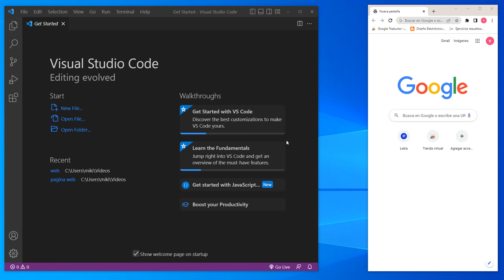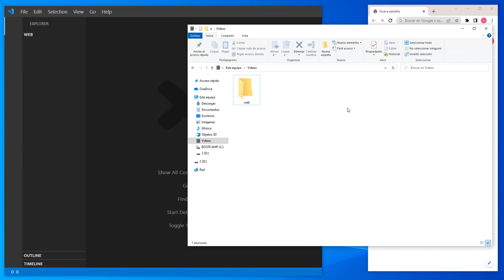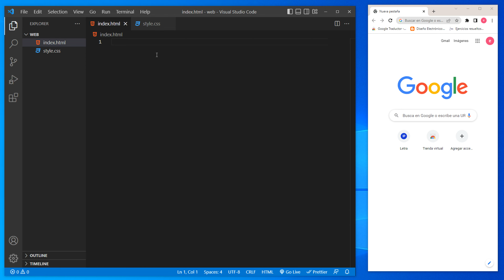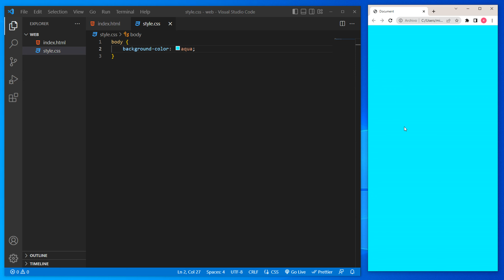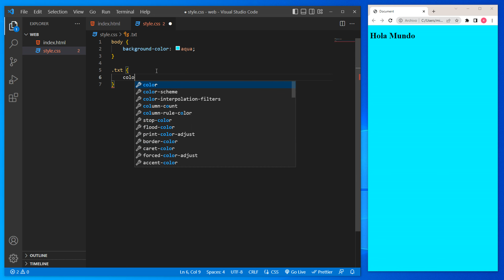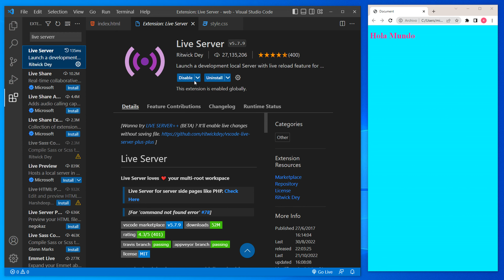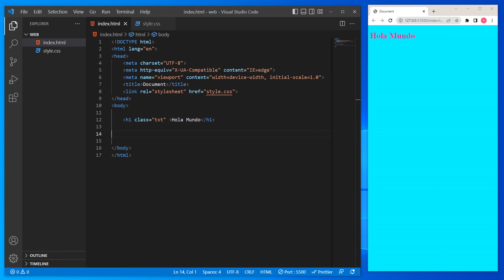como HACER una HOJA de ESTILO CSS [2023] 🍀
En este tutorial veremos como hacer una hoja de estilo css en visual studio code